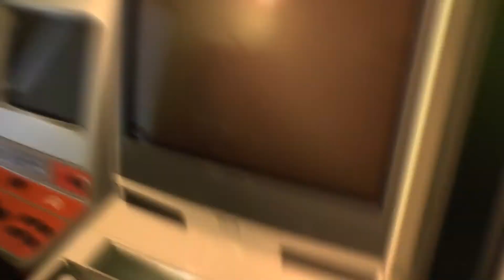Gaming Console Video Transcoders / Transcoding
Information relating to what a transcoder is and how it can be used in relation to console gaming.

For the context of this video, this is about transcoding 480p via component to 480p via DSUB15.  This covers 480p consoles like PS2, XBOX and Wii.

Please remember that transcoders do not alter resolution.  Whatever resolution goes in, comes out.